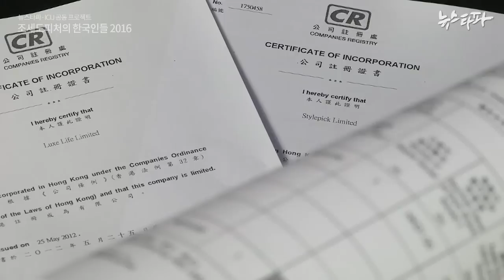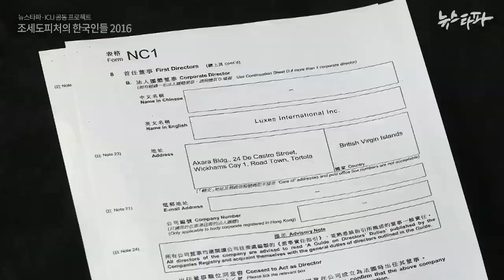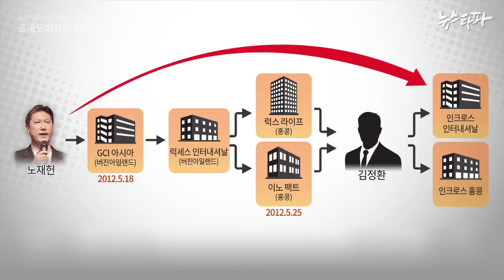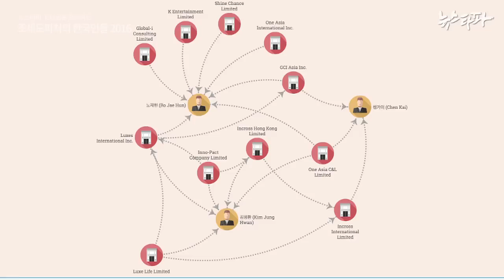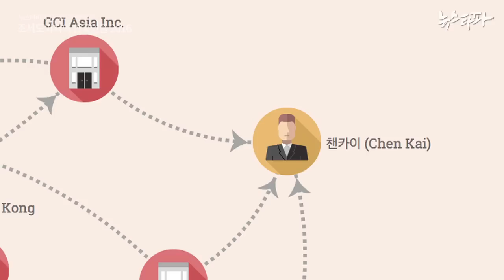뉴스타파 - 노재헌 홍콩 페이퍼 컴퍼니 무더기 발견.. 거짓 해명 드러나(2016.4.8)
노재헌씨가 연관된 홍콩의 페이퍼 컴퍼니를 무더기로 발견했습니다. 버진 아일랜드의 페이퍼 컴퍼니를 활용해 홍콩 페이퍼 컴퍼니를 만들었고, 이를 다시 인크로스 계열사에 넘겼습니다. SK와의 연결고리도 발견됐습니다. 노재헌 씨의 해명은 거짓으로 드러났습니다.